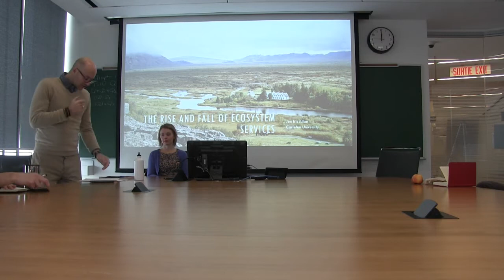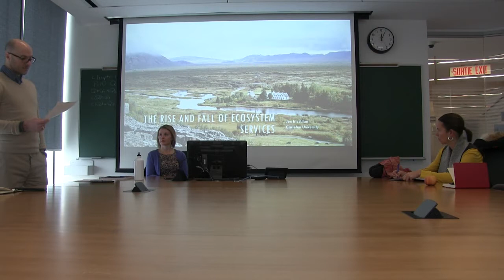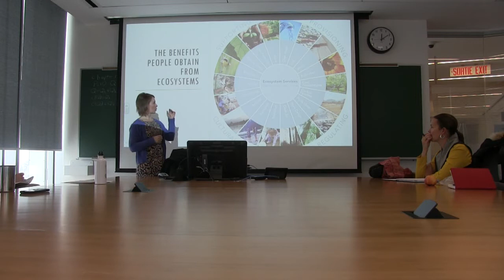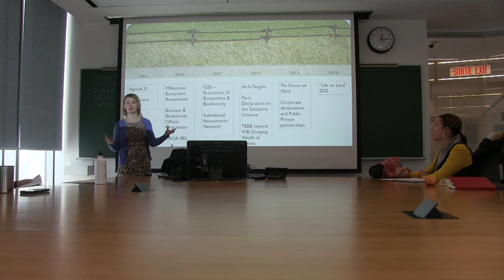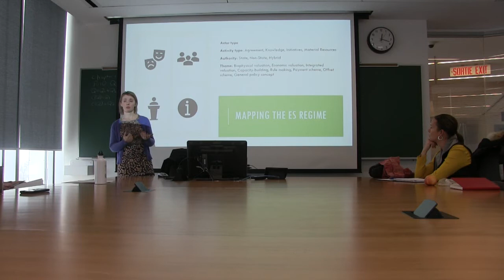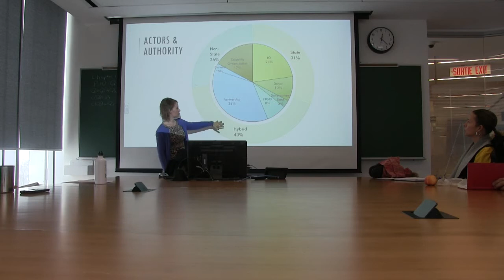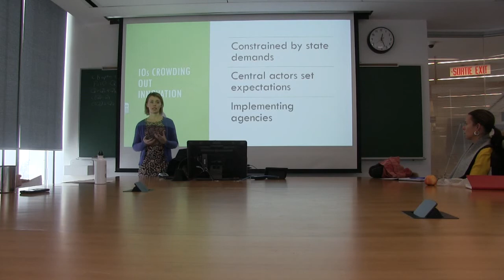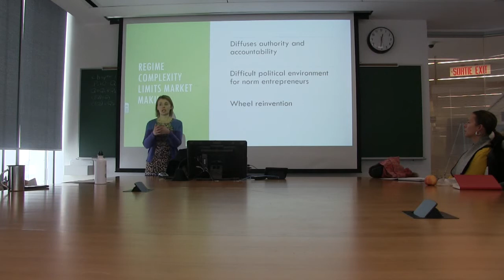How do we value ecosystem services? The Evolution of a Concept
The concept of ecosystem services gained prominence in international policymaking circles as a mechanism to achieve sustainable development, and became shorthand for efforts to value nature’s contribution to human wellbeing, usually in economic terms. This paper traces the history and evolution of actors shaping and diffusing ecosystem services concept. Despite the potential for a new form of “triple bottom line” capitalism, the private sector is nearly entirely absent, as international organizations continue to dominate the policy space.